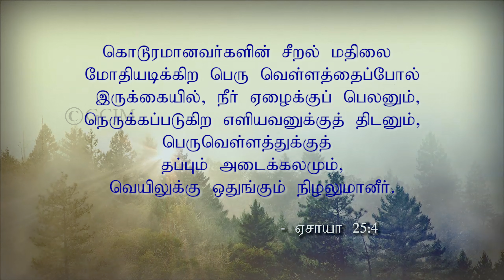தப்பும் அடைக்கலம் | Escape refuge | Morning With Jesus | Pastor Arulanandam | NOV 30